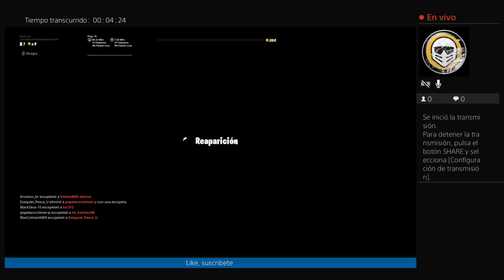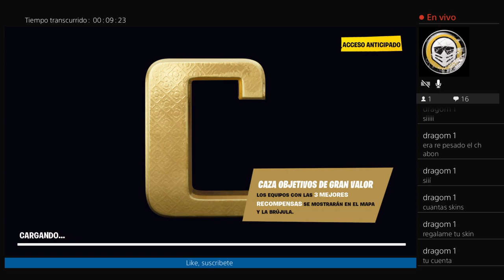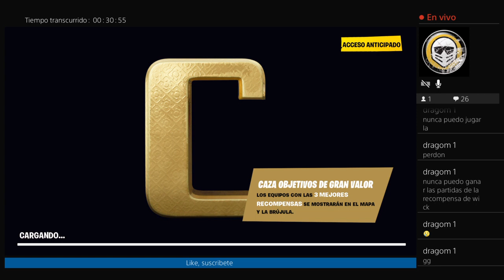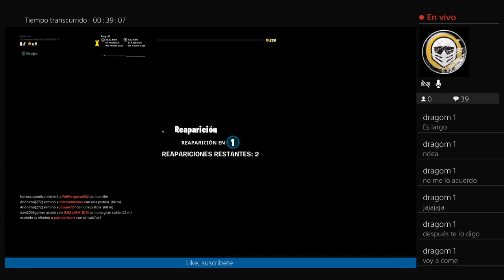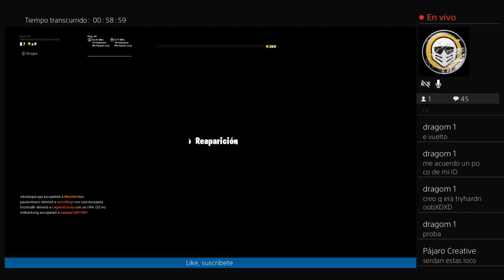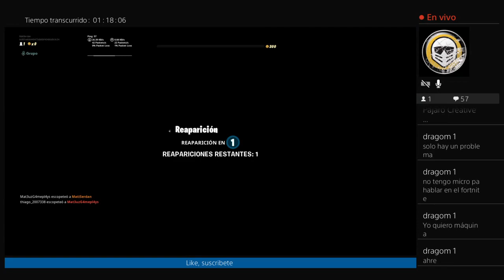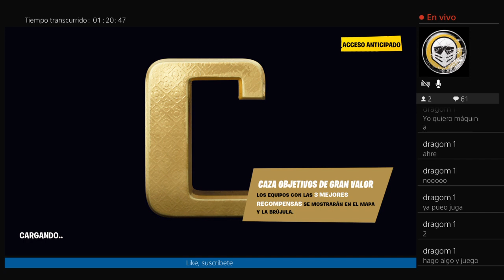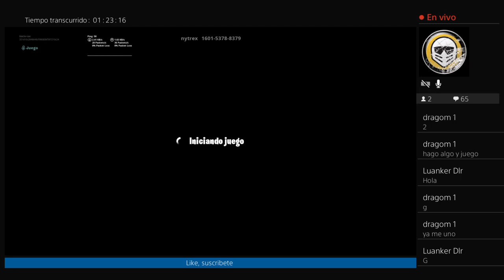Jugando al nuevo modo "fornite"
DDenle like y suscrbete para mas
 Puedes apoyar con un like